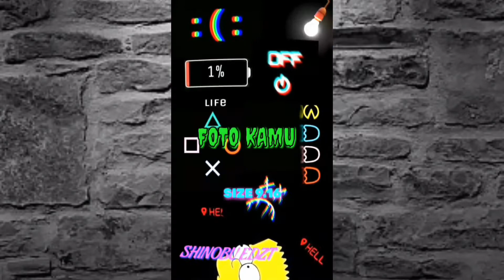PRESET AM DJ SEBELAH SINI B4NGS4T🥵 VIRAL TIKTOK 🥴